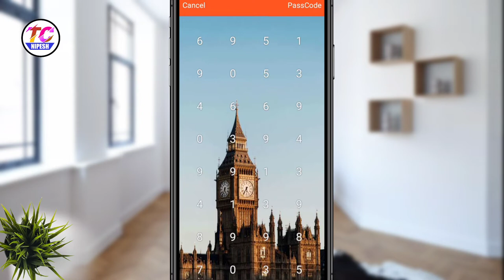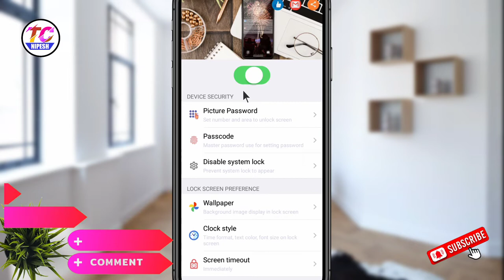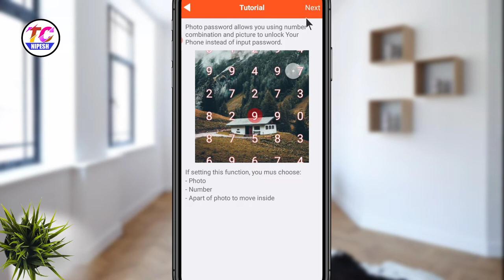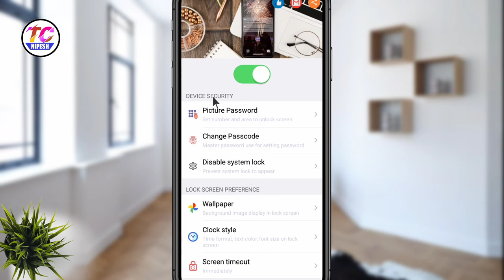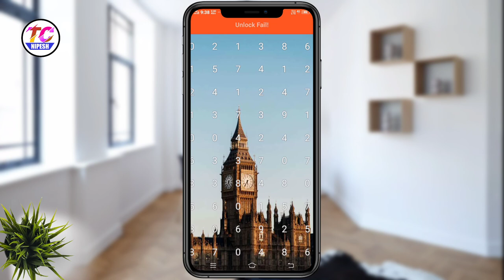ফোন Lock করার এই গোপন ট্রিক্স দেখে আপনি অবাক হবেন | Best Screen Lock App For Android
App link-

Hello friends ajker ai video te  phoner screen lock korar ak unique lock dekhiaci je lock app ar madhome phone lock kore apni phoner security ke barate parben o ai locl lagiye apni sobai ke obak kore dite parben.